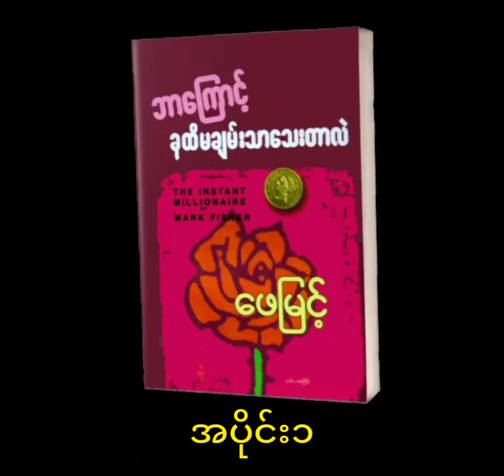ဆရာကြီးဖေမြင့်ဘာသာပြန်ဆိုထားသော'ဘာကြောင့်ခုထိ မချမ်းသာသေးတာလဲ'' အပိုင်း(၁)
💯✌ Be Strong!!! ✌💯
စိတ်ခွန်အားဖြည့်တင်းခြင်း